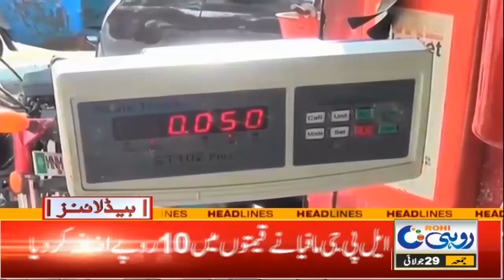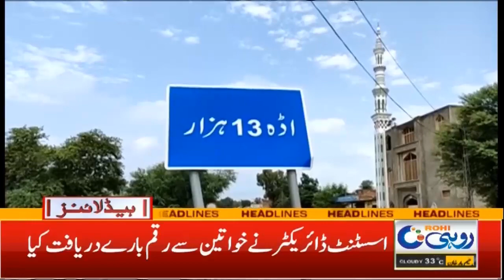5pm News Headlines | 29 July 2022 | Rohi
5pm News Headlines | 29 July 2022 | Rohi